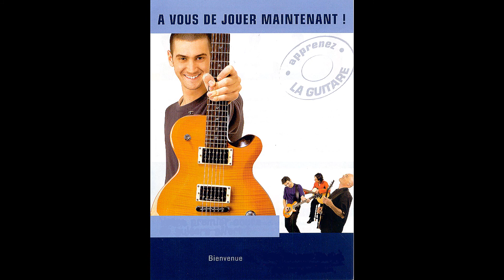"Medley" activité musicale GMEMA 2020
un bref journal musical d'une période inédite / mars-juin 2020